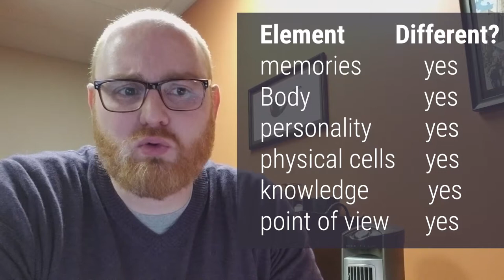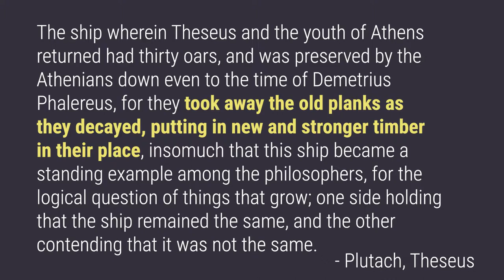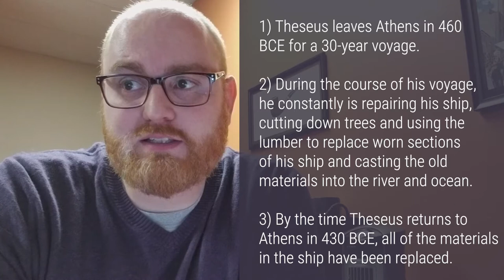Ship of Theseus and Identity